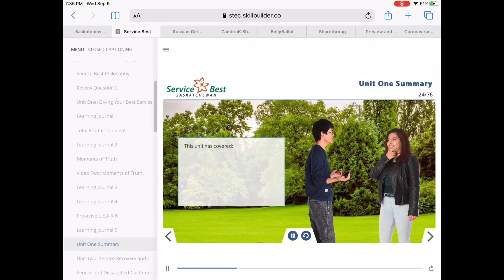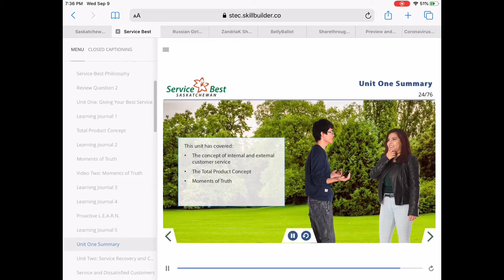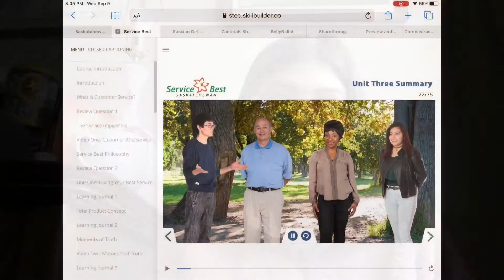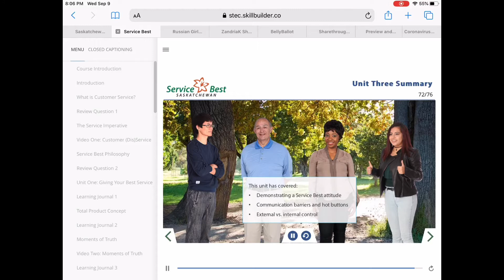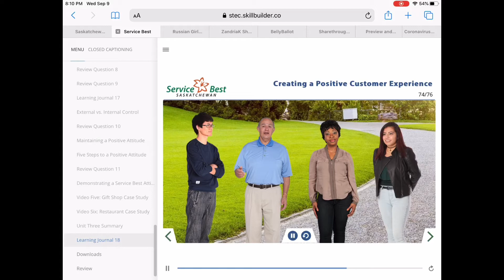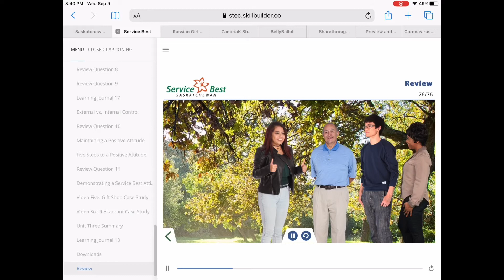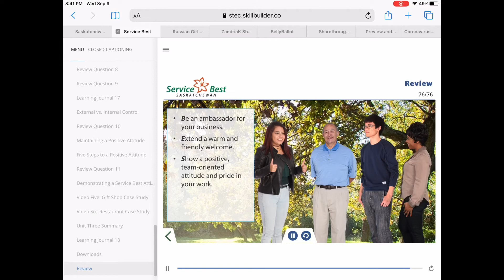DID SASKATCHEWAN’S BEST SERVICE COURSE BACK IN SEPTEMBER NEXT ON MY EDUCATION LIST IS SERVE IT RIGHT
I took Saskatchewan’s Best Service Course I order to become certified in the Saskatchewan’s customer service industry. I figured it might be a good thing to add in my resume due to all the extra people joining the job force. Once I have my Serve It Right certification I will be legally allowed to work in cafes, coffee bars, basically anything with a kitchen.

The city of Saskatoon is on the Saskatchewan river, created around the shores of the South Saskatchewan River. Saskatoon is the largest city in Saskatchewan and is a cultural hub with many theatres, restaurants, art galleries, music venues and historic buildings. It is located along the Trans-Canada Yellowhead Highway, and has served as the cultural and economic hub of central Saskatchewan since it was founded in 1882. The city has beautiful scenery and some amazing running and biking trails along the river. Saskatoon is also known as "The City of Bridges", since it has five functional bridges connecting the riverbanks. In downtown Saskatoon The Bessborough Hotel is known as the castle on the river and is often an iconic structure in photos of Saskatoon. The Hotel helped to set the tone for surrounding parks, hotels and architecture. There are many historic neighbourhoods in Saskatoon include Nutana and Riversdale which were separate towns before amalgamating with the town of Saskatoon and incorporating as a city in 1906. Located just minutes away from the downtown area, the University of Saskatchewan is one of Canada's most prestigious universities, providing academics in almost every field imaginable.